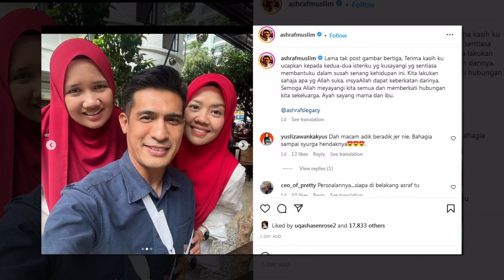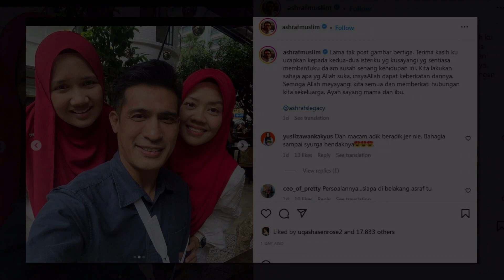“Lama Tak Post Bertiga ” , Sweetnya Ashraf Muslim Dan Isteri Cetus Rasa Kagum Netizen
Sumber : Instagram Ashraf Muslim , Murai